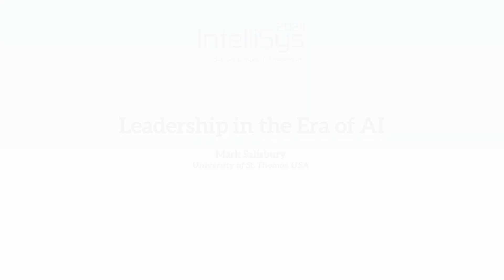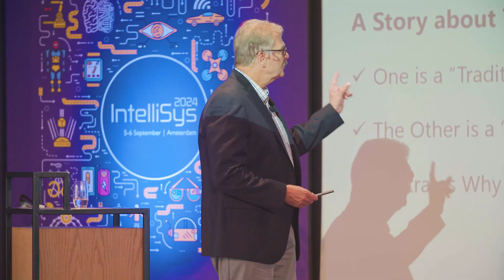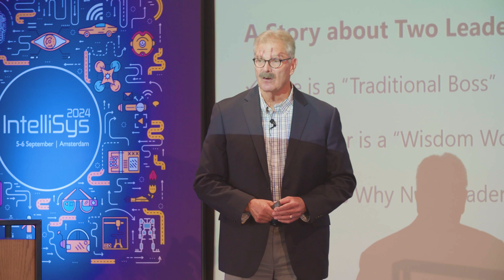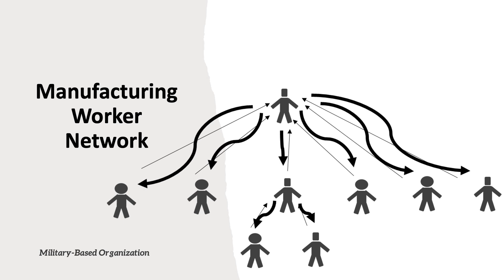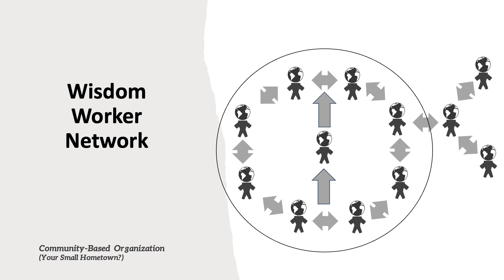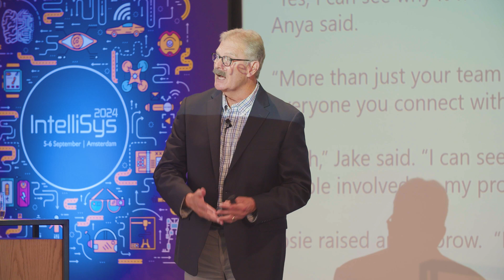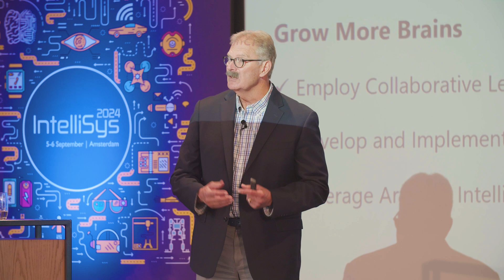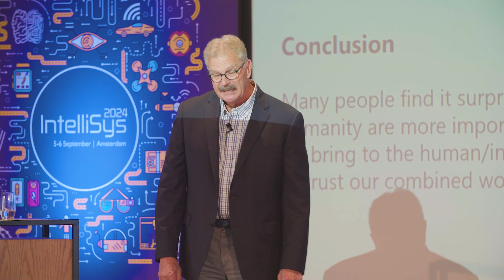Leadership in the Age of AI | Mark Salisbury, University of St. Thomas | IntelliSys 2024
Join Mark Salisbury from the University of St. Thomas as he explores the evolving role of leadership in the era of artificial intelligence. In this insightful talk, Mark discusses his groundbreaking book, "Leadership in the Era of AI," and highlights the critical shift from traditional management styles to a new paradigm of leadership. Learn about the concepts of wisdom workers and organizational intelligence and discover how leaders can foster collaboration and innovation in today's AI-driven workplaces.

Through engaging anecdotes and practical insights, Mark illustrates why personal integrity and community dynamics are more important than ever. Whether you're a seasoned leader or just starting out, this video provides valuable lessons for navigating the challenges and opportunities presented by AI

Mark Salisbury is a computer scientist, professor, leader, speaker, author, consultant, and expert on the future.  After completing his Ph.D. at the University of Oregon, Mark worked for eleven years at The Boeing Company where he worked in research and development in the field of artificial intelligence.  After leaving Boeing, Mark founded Vitel, Inc., a knowledge management solution provider for the U.S. Department of Energy and the National Laboratories. Finally, Mark was a professor and program director at the University of New Mexico for seventeen years where he published extensively in artificial intelligence and knowledge management.  Currently, he is a professor of computer science and organizational development & change at the University of St. Thomas. Mark’s latest book, Leadership in the Era of Personal AI, published by Routledge, will be released in January, 2025.